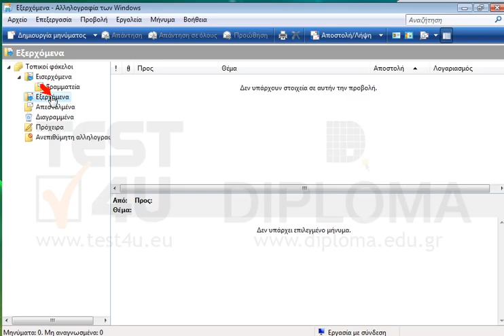Ανοίξτε τον φάκελο εκείνον που περιέχει τα emails που είναι έτοιμα προς άμεση αποστολή.